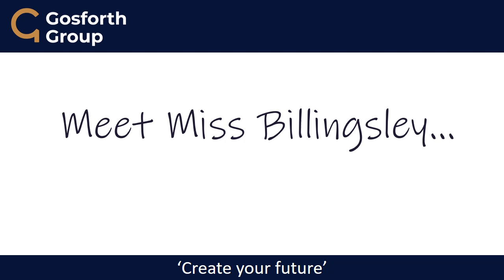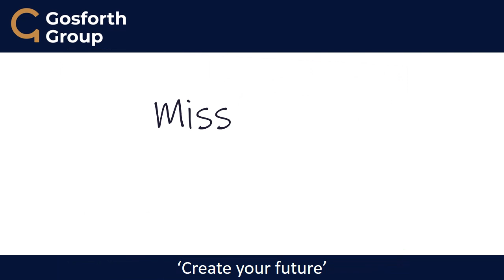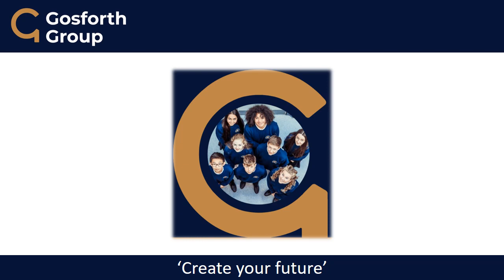GPA May 2021 update